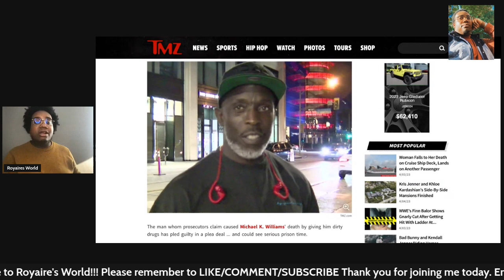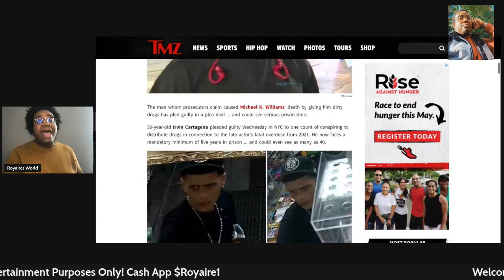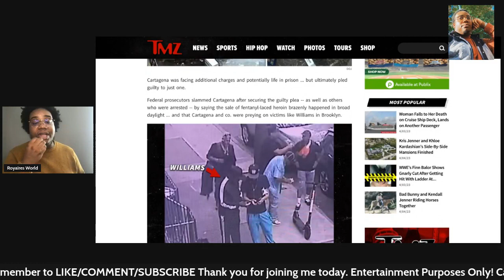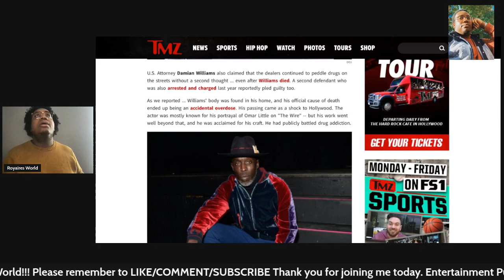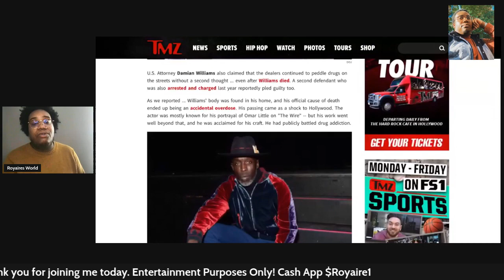michaelkwilliams justice is being served as the dealer pleads guilty!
If you are struggling with drug substances or other bad thoughts please call 988 immediately. Thank you tmz for the report. Rip michaelkwilliams 🙏🏽 to family wnd friends.